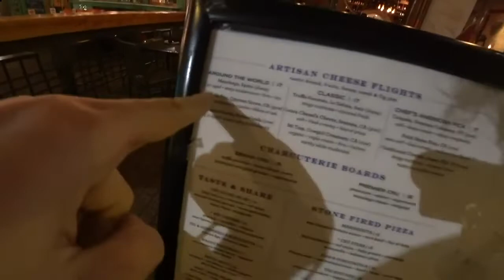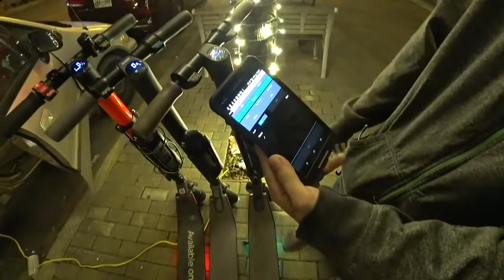Ice Poseidon season 1 of mixer finish [26/1/2020] [2/4 VOD]